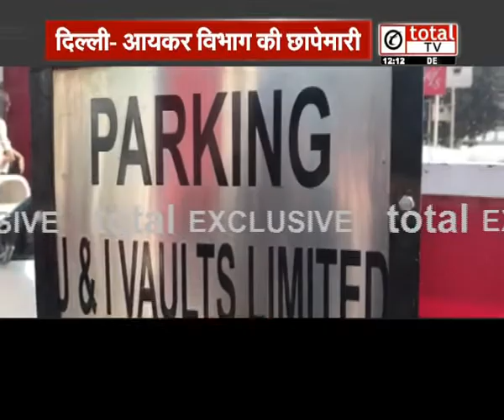इन लाकर्स में छिपा था 61 करोड़ का खजाना||DRI Seizes Money And Gold Biscuits Worth Rs. 61 Crores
दिल्ली की एक प्राइवेट कंपनी यू एंड आई के लॉकर से गुरुवार सुबह दिल्ली निदेशालय ने 61 करोड़ रुपए बरामद किए हैं। यह 61 करोड़ रुपए 2000 के नोटों की गड्डियों और सोने के‌ सिक्कों और गहनों के रूप में हैं।

Delhi Directorate Seizes Rs. 61 Crores Property In Form Of Money And Gold Biscuits